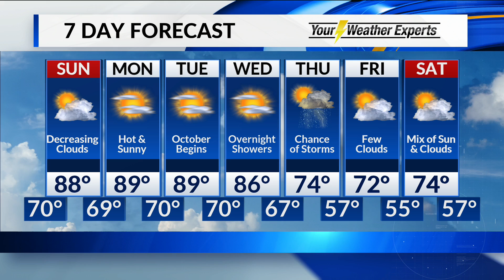Saturday, September 28 Overnight Forecast